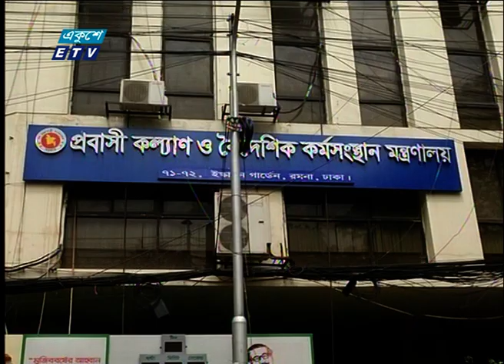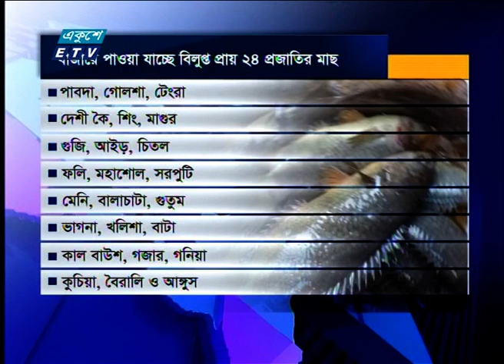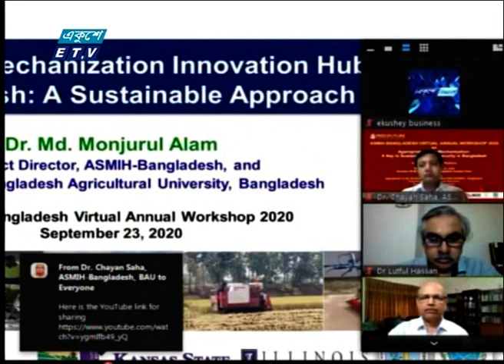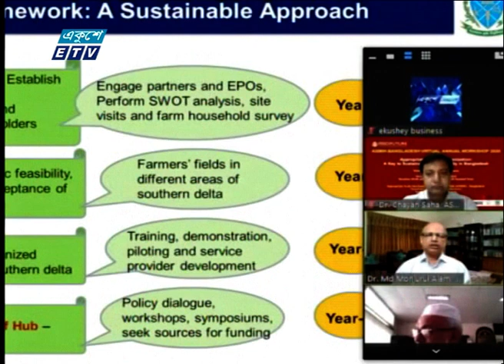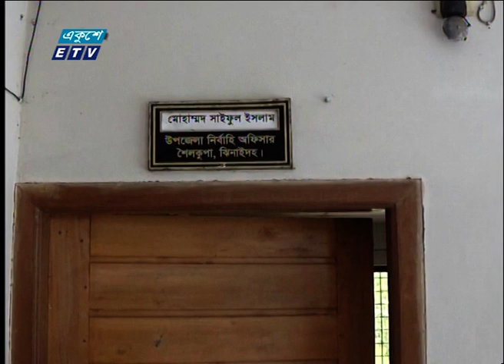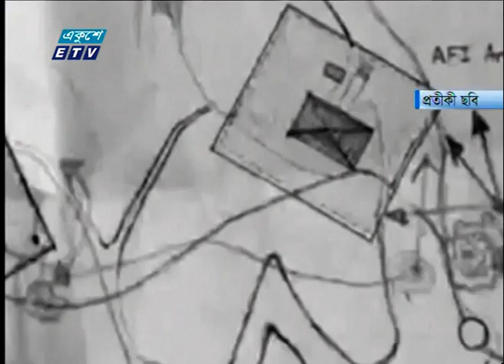02 Pm News || দুপুর ০২ টার সংবাদ || 23 September 2020 || ETV News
২০০০ সালের ১৪ই এপ্রিল এটি সম্প্রচার কার্যক্রম শুরু করে। টিভি চ্যানেলটির খবরে নতুনত্ব ও অভিনবত্ব থাকার কারণে দর্শকদের কাছে বিপুল জনপ্রিয়তা লাভ করে। দেশ বিদেশের সর্বশেষ খবর, নাটক, সিনেমা, ডকুমেন্টারিসহ নানা খবর ও বিনোদনমূলক অনুষ্ঠান প্রচারিত হয় একুশে টেলিভিশনে।